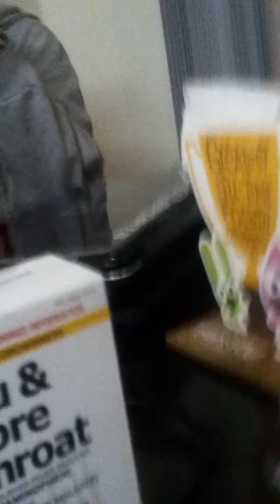Ela and Chaela